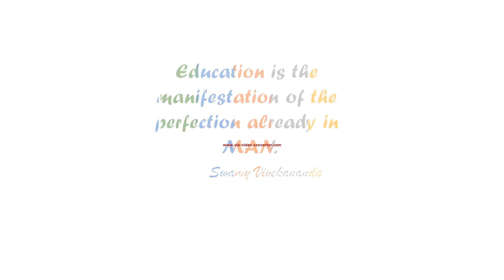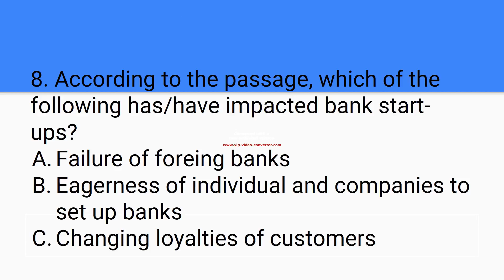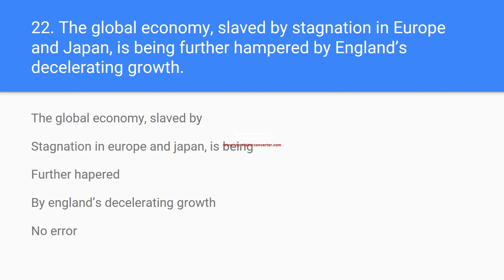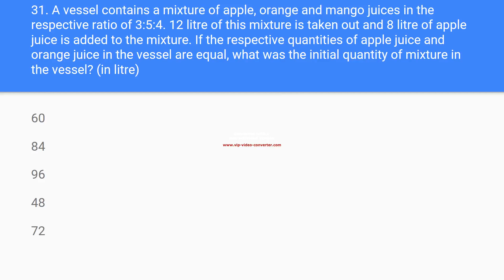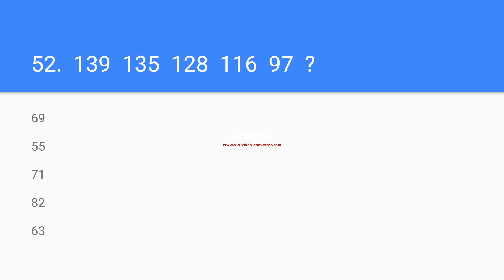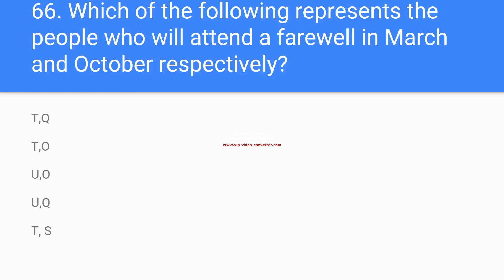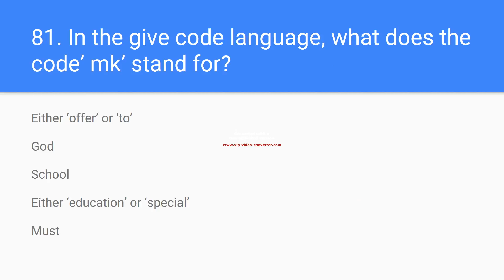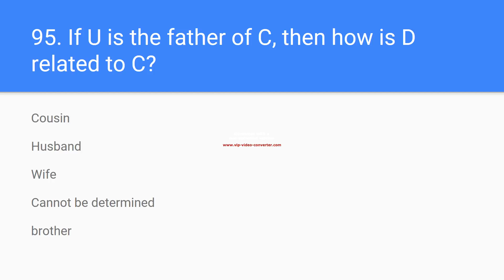IBPS PO 11 10 2015